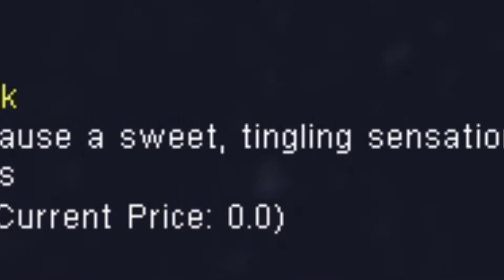Intense Pirate Battles | Spaceforce Rogue Universe HD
Damn those bloody pirates.

Go home, you bum.